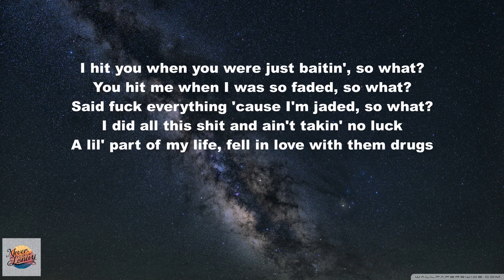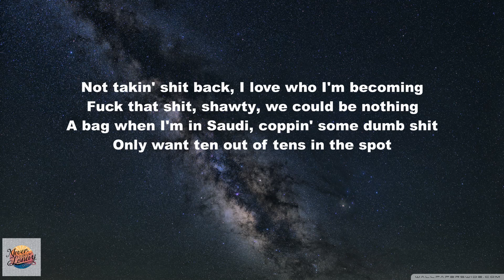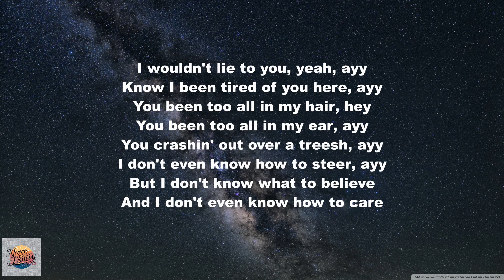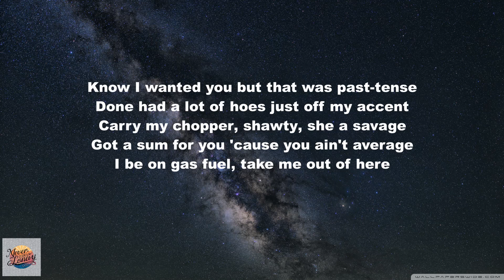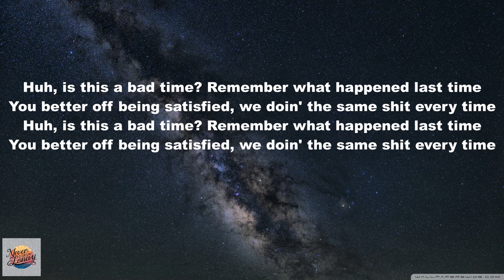Lil Tecca-BAD TIME (Lyrics)